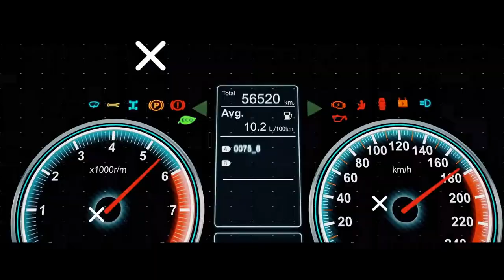Neue 2022 Ferrari Purosangue V6 Hybrid SUV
Ferrari bringt spätestens 2022 einen SUV auf den Markt, der den Namen Purosangue trägt. Das Modell ist der erste Viertürer der Marke. Als Antrieb dient ihm ein V6-Hybrid, als Basis eine neue Frontmotor-Allradantriebsplattform.

Der Purosangue (übersetzt: Vollblut) bedeutet eine Zäsur: Lange hatte sich der inzwischen verstorbene Fiat/Chrysler-Boss Sergio Marchionne gegen einen Offroader gewehrt: "Vorher muss man mich erschießen", antwortete er 2016 auf die Frage nach einem Ferrari-SUV. Im August 2017 machte er seine geänderte Haltung publik, als er vor den Anlegern die Unternehmenszahlen für das zweite Quartal präsentierte. Das Zitat blieb dasselbe. Allerdings setzte es Marchionne in einen anderen Zusammenhang. Man möge ihn erschießen, wenn Ferrari mit einem ähnlichen SUV wie BMW, Bentley oder Porsche auf den Markt stürme.
SUV und Ferrari passen nicht zusammen
Auch beim nächsten Ferrari-Chef, Louis Camillerie, passten die Wort "Ferrari" und "SUV" nicht zusammen. Er sei anfänglich ziemlich skeptisch gewesen, so der mittlerweile abgelöste Camillerie, aber das Konzept habe ihn überzeugt. Zuletzt sagt er, dass er ein enthusiastischer Unterstützer des Projekts sei. Schließlich verbreitere es die Kundenschicht, insbesondere in China, wo Gutbetuchte die Marke schätzen, aber nicht mehr vom Sportwagen träumen. Die Konkurrenz von Porsche, Lamborghini und Bentley sowie Maserati haben ihre Verkäufe allesamt dank SUV-Modellen belebt. Und selbst die Nobel-Marke Rolls-Royce hat mit dem Cullinan einen SUV in Angebot.

Apropos Maserati: Der Ferrari Purosangue orientiert sich am Maserati-SUV Levante, der seit 2016 auf dem Markt ist. Allerdings basiert er auf der neuen Frontmotor-Plattform (Front-Mid-Engine Architecture) und erhält einen weit hinter der Vorderachse eingebauten V6-Turbo-Motor, der über ein an der Hinterachse verbautes Doppelkupplungsgetriebe alle vier Räder antreibt. Dort gesellt sich auch ein E-Motor für das Hybrid-System dazu. Den Purosangue können Kunden auch ohne Hybrid-Antrieb ordern. Das System dürfte sich an dem des Ferrari GTC4 Lusso orientieren: Frontmittelmotor, Transaxle-Getriebe, quergesperrter Hinterradantrieb – nur eben mit einem Sechszylinder.
Turbo-Technik aus der Formel 1
Zum neuen Turbo-Motor hat sich Ferrari eine neue Turbokonfiguration patentieren lassen. Diese lehnt sich an die in der Formel 1 verwendete Anordnung an. Im Abgastrakt soll eine mit einem Generator verknüpfte Turbine die Abgasenergie in Strom umwandeln. Über eine Pufferbatterie wird der Strom dann einem elektrisch angetriebene Verdichter auf der Einlassseite zugeführt. Damit wollen die Italiener ein Turboloch vermeiden. Da die abgasseitige Turbine zugleich als eine Art Ventil ausgelegt ist, soll das System einem V8 oder einem V12 beim Sound kaum nachstehen.

Das Hybrid-System, die Cockpitausführung mit neuer Elektronik, Head-up-Display und Infotainment dürften im Schulterschluss mit Maserati erfolgen. Auch das aktuelle Thema Leichtbau findet sich im Ferrari-SUV dank verschiedener Materialien wie Kohlefaser und Aluminium wieder.